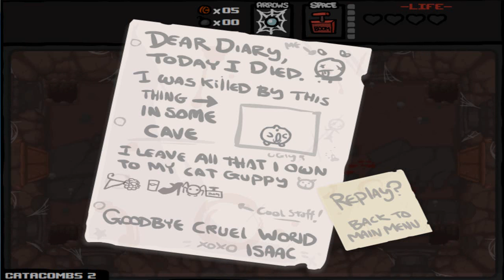Karl Plays: The Binding of Isaac #4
Audio Missing.

This is not exactly a popular game but I really do enjoy playing it and hopefully you enjoy watching me play !